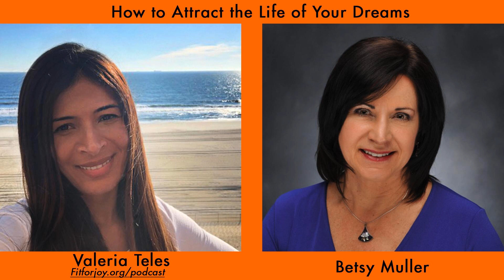How to Attract the Life of Your Dreams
Be creative when you set your goals. Visualize them and try to incorporate many of your senses.

 What do your goals look like? What do they sound like? How will you feel? Imagine the feelings as though they are real now. Are there any fragrances, tastes or touch sensations associated with what you want? Picture yourself in the moment, with clarity. It is important for you to play an active role in your imagination.

 Do not allow your mind to become stuck with negative thoughts. Your brain is neutral, and focuses on what you choose to allow it to. Channel your thoughts and intentions correctly. Meditate on your goals and train your mind to be still. ~ operationmeditation.com/

 This is episode is about active manifestation, positive changes and creativity, and my guest is Betsy Muller.

 Betsy Muller is a speaker, Master Trainer of Emotional Freedom Techniques (EFT), spiritual leader, holistic coach and best-selling author.

 As an intuitive healer and accredited Master Trainer of Emotional Freedom Techniques (EFT), she integrates decades of conventional healthcare and business leadership with action steps to provide practical, cost-effective options for vibrant living, emotional health and proactive aging.